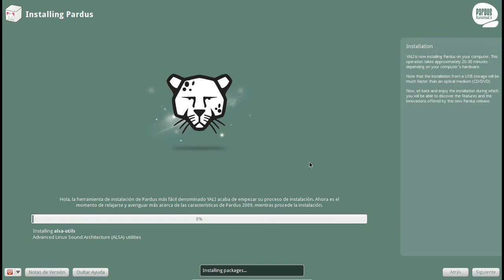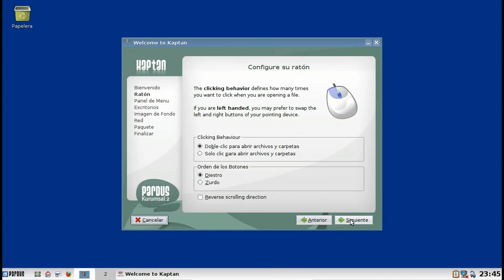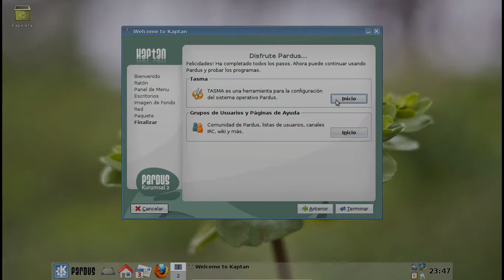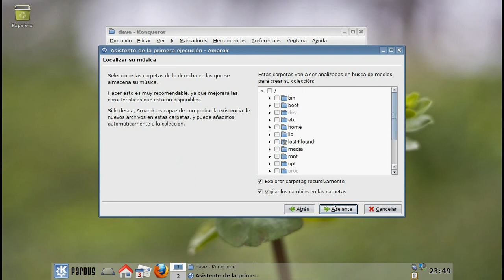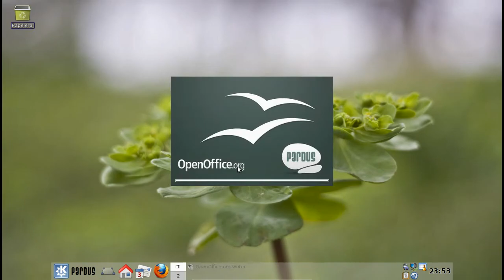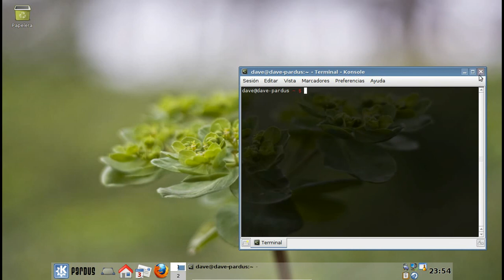Pardus Corporate 2 Preview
Este es un corto paseo por la nueva preview de Pardus Corporate 2, la cual trae KDE 3.5.10 como su escritorio por defecto, haciéndola sumamente estable y rápida.

Disfruten de un rápido paseo por Pardus Corporate 2...